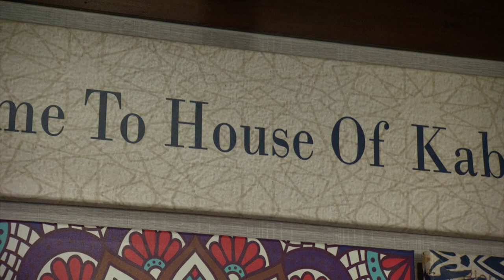Can You Get a Truly Spicy Meal in Nashville?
Tahseen Fatima grew up in Hyderabad, India. She now lives in Nashville, Tennessee, with her husband and children. In this video, Tahseen and NPT’s executive producer, @MEGrisolano, talk about food and family. Does Tahseen think you can find a truly spicy meal in Nashville? Tahseen also shares that in India friends and family tend to drop by your house without notice; she found that wasn’t the case in the U.S.

▬▬ About Next Door Neighbors ▬▬
Nashville Public Television’s Emmy® Award winning Next Door Neighbors series looks at Nashville’s status as a new destination city for refugees and immigrants, and explores the rich diversity of people now calling Nashville home. Across the United States, mid-sized cities like Nashville, TN are experiencing unprecedented growth in their international populations. Together these communities are redefining the traditional international city on a smaller local scale. As our new neighbors rebuild their lives in Nashville, their experiences, contributions and conflicts impact the city, but they are challenged by isolation and barriers unknown to many Nashvillians. How Nashville addresses its changing demographic will be important for the future of similar communities across the country.

► Enjoy Next Door Neighbors on any device with the free PBS Video App